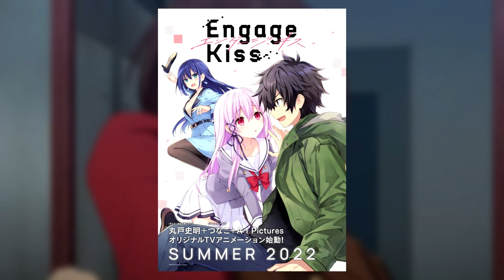LYCORIS RECOIL: EL ANIME QUE ESTA ROMPIENDO LA TEMPORADA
Pequeño video hablando un poco de lo que es el anime de lycoris recoil y su popularidad estas ultimas semanas.